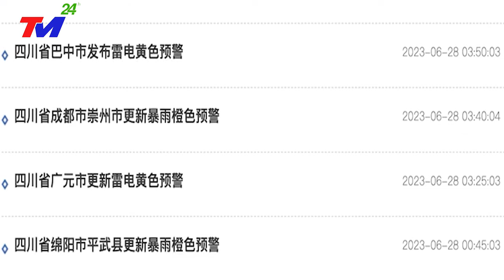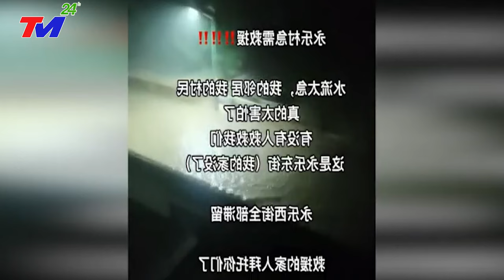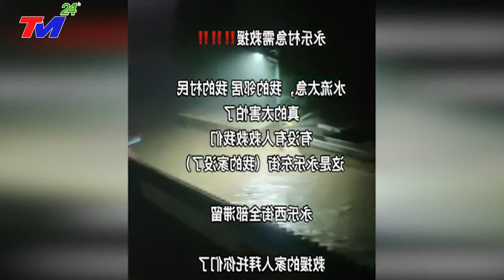TIN MỚI NHẤT : KHẨN CẤP I ĐỤNG ĐỘ NẢY LỬA: TÀU CHIẾN AUSTRALIA "BẮN CHÁY 4 TÀU TQ" Ở BĐ